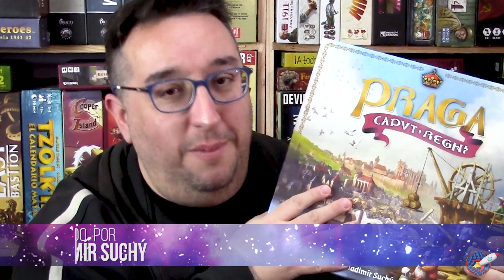PRAGA CAPVT REGNI 🥚 👑 [TUTORIAL]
Tutorial para que aprendas a jugar a Praga Capvt Regni de Arrakis games.

Todos los juegos de este canal (o casi casi todos) puedes conseguirlos en "Juegos de la mesa Redonda"